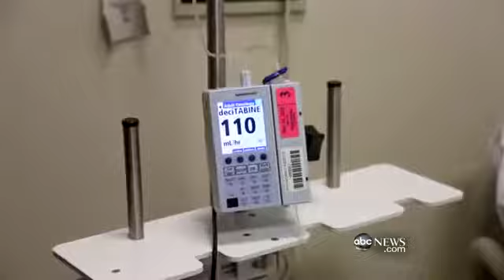Robin Roberts` Journey: The Diagnosi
Part 1: In the spring of 2012, Roberts learned she had myelodysplastic syndrome (MDS).